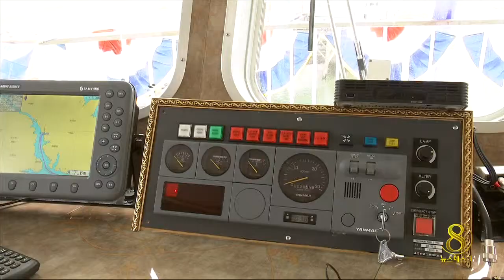충주MBC 140626 20년 만에 신규 취항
◀ＡＮＣ▶
 충주호 관광선이
20년 만에 신규 유람선을 취항했습니다.

 충주호 관광선은 대부분 선령,
즉 배의 나이가 20년을 넘음에 따라
새로운 배로 대체해 나가겠다고 밝혔습니다.

 한승원 기자입니다.
           ◀ＥＮＤ▶

 화려한 장식을 단 유람선이
힘찬 출발을 알리며 충주호 물살을 가릅니다.

 충주호 관광선이 낡은 선박을 보완하기 위해,
20년 만에 새로 선보인 '향군 하나호'입니다.

 길이 28.6m, 너비 6.6m 크기의 117톤 규모로
199명이 탑승할 수 있습니다.

 이로써 지난 1988년 문을 연 충주호 관광선은
최소 20년에서 30년에 이르는 선박 7척에 더해
모두 8척의 배를 보유하게 됐습니다.

           ◀ＩＮＴ▶
 "새로 타보니까 좋네요"

 연평균 관광객 50만 명이
다녀갈 만큼 인기를 끌고 있는 충주호 관광선.

 그러나 지난 1994년 선박 엔진 과열로
화재가 발생해 63명이 사상하는
대형 사고가 벌어지고,,

 지난 4월 세월호 참사로 관광 발길이 뚝 끊겨
홍역을 치르기도 했습니다.

 그래서 이번에 건조한 유람선에는
구명조끼와 구명환 등 기본 안전 장비를 비롯해

 실시간 배의 위치와 수심을 측정하는
첨단 장비까지 도입했습니다.

 또 재정 여건을 고려해
2~3년에 한 번씩 새로운 배를 건조해
오래된 배를 교체할 계획입니다.

           ◀ＩＮＴ▶
 "안전을 최우선으로 생각해서 운행하겠다"

 이번에 취항한 향군 하나호는
앞으로 충주나루에서 단양 장회나루를 오가며
충주호의 비경을 전합니다.
 MBC 뉴스 한승원입니다.
           ◀ＥＮＤ▶

영상취재 : 경석원